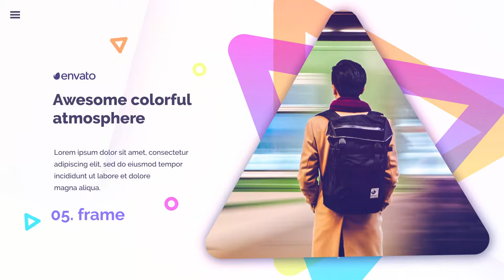Business Typo Promo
Hi! Meet my new project – “Business Typo Promo”.